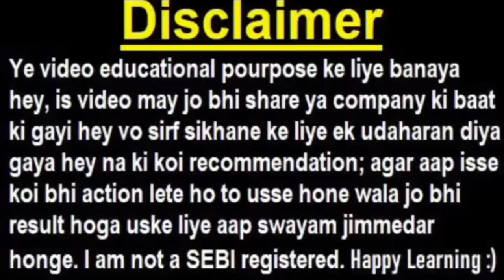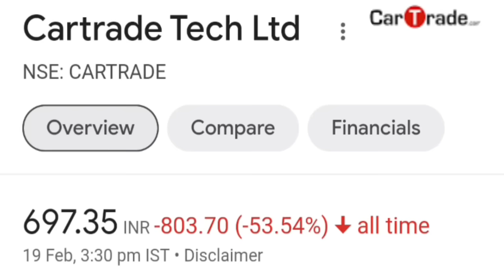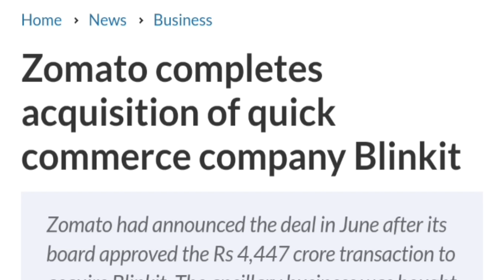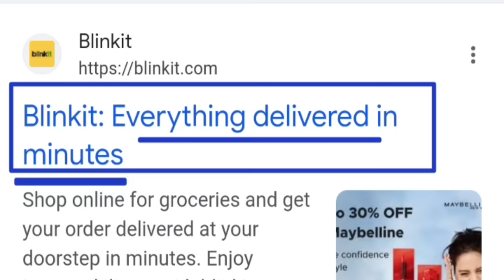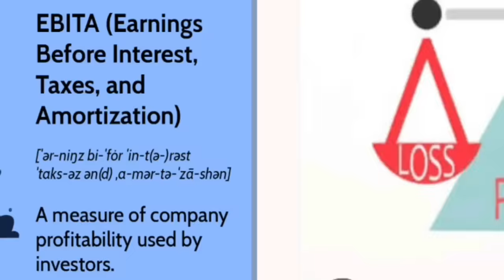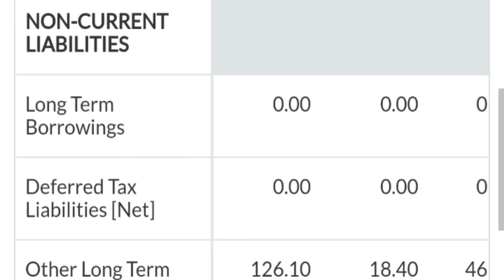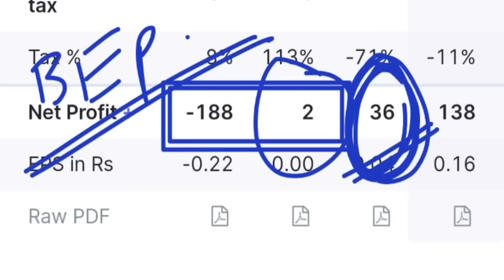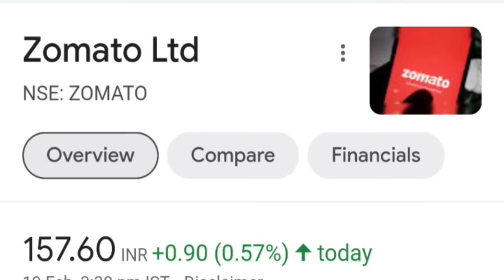Zomato Share ( BIG BREAKING NEWS )🔴 Zomato Blinkit News🔴 Management Guidance Zomato Blinkit Growth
TOPIC COVERED :

zomato share
zomato app
zomato owner
zomato promoters
zomato vs swiggy
zomato ipo
zomato profit
zomato shark tank india
zomato goel
zomato
blinkit news
blinkit profitable
blinkit
zomato multibagger stock
zomato multibagger share
zomato management
zomato target
zomato food news
Zomato

TY :)